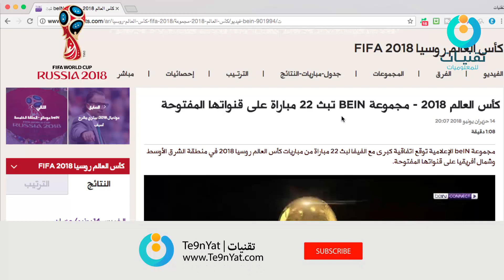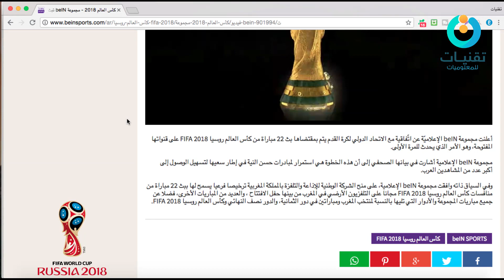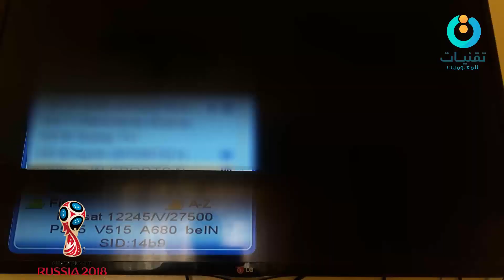شاهد مجانا 22 مقابلة من مباريات كأس العالم روسيا 2018 على قمر النايل سات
تردد القنوات الناقلة لمباريات كأس العالم على النايل سات :
اختر بين الترددات التي ستعمل معك بشكل جيد
نايل سات 7 غربا
 12727 Hor -27500
 12476 Ver -27500
 12245 Ver -27500
 12245 Hor -27500